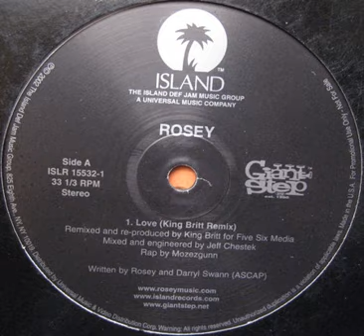Rosey - Love (Album Version)(2002)